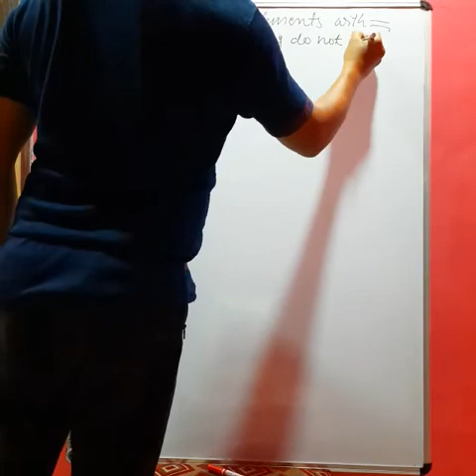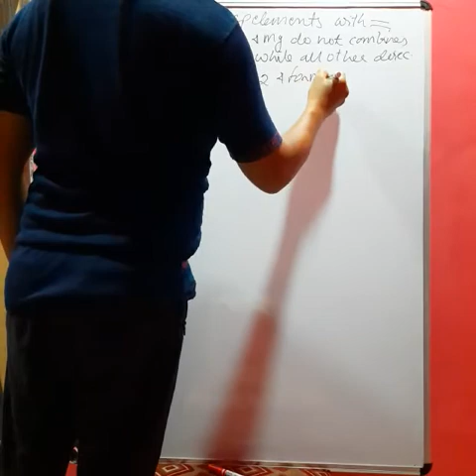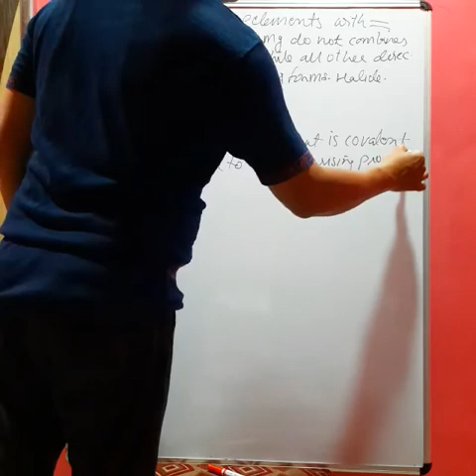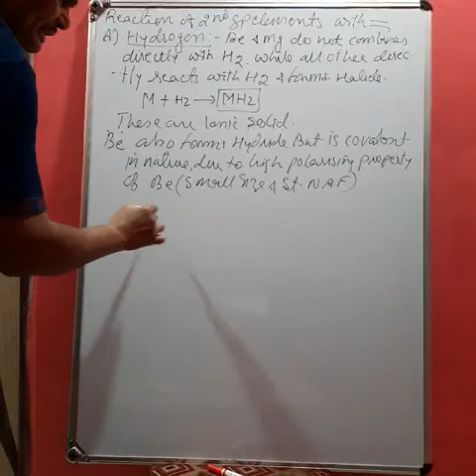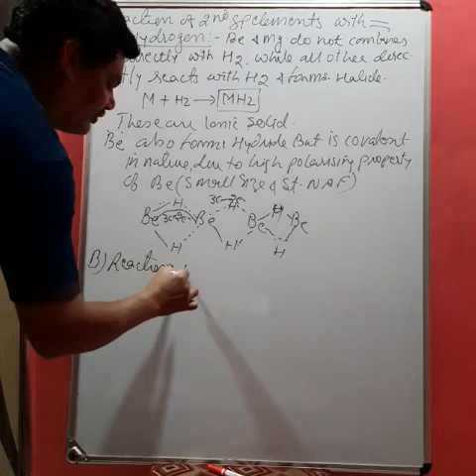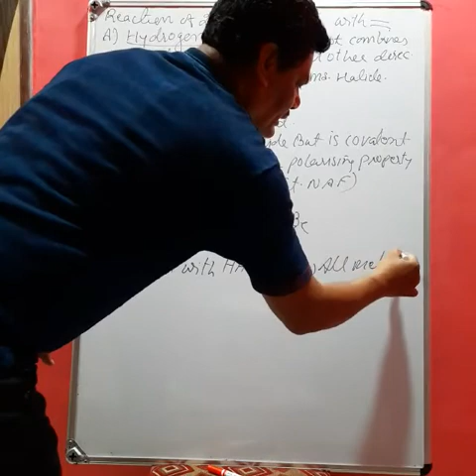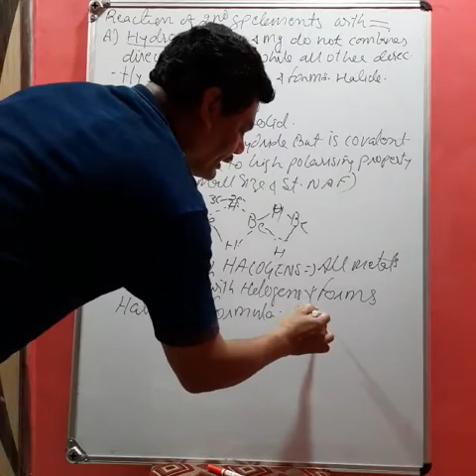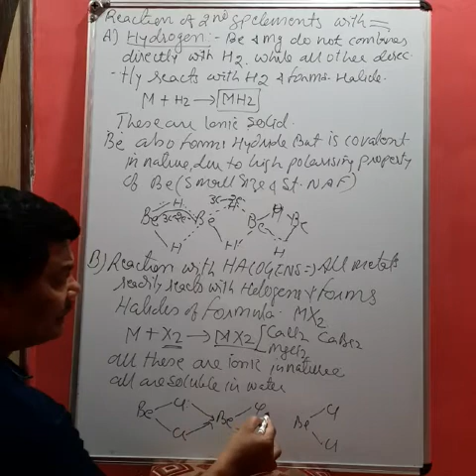properties of alkaline earth metals 4th video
Video from Vinod Swami